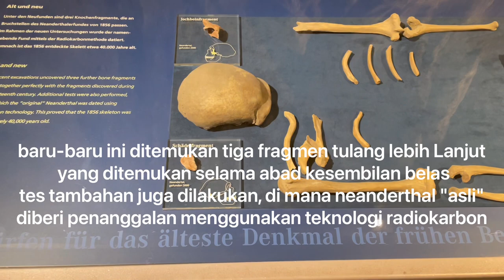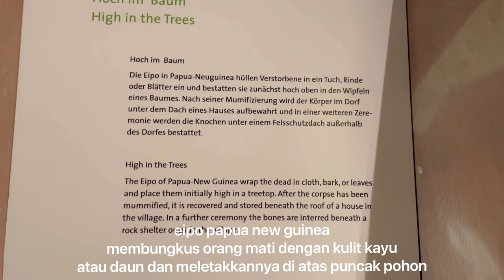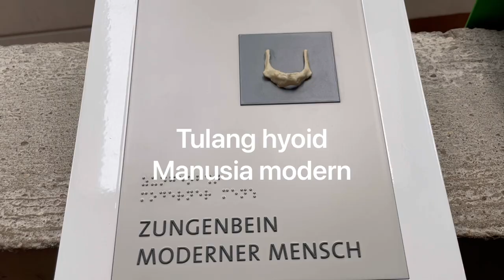Sejarah manusia purba (Neandertal)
Dari zaman purba kita bisa mengenal awal peradaban kehidupan manusia. Di zaman tersebut manusia mengalami perkembangan di setiap level.

Mulai dari tidak memiliki rumah dan hidup di gua, berburu, bercocok tanam, hingga akhirnya memahami konsep rumah dan hidup bersosial.